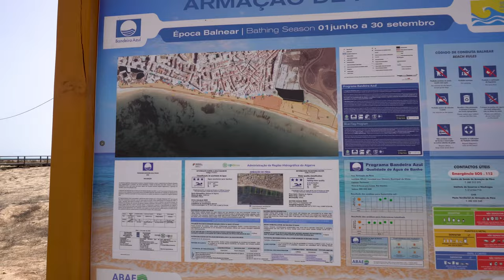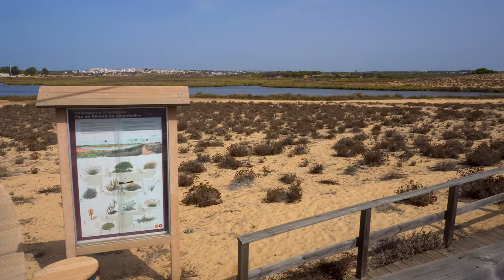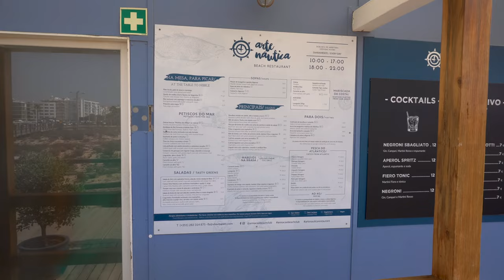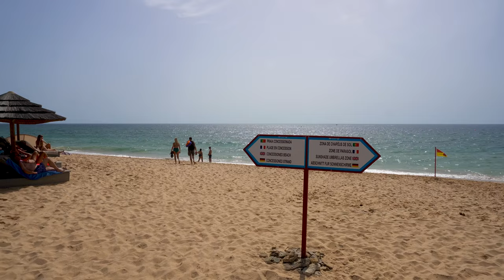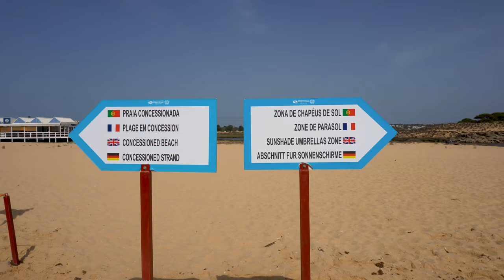The Incredible Beach in Praia de Armacao de Pera, Portugal 4K Actual revew 2023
If you're looking for a beautiful beach to relax on in Portugal, look no further than Praia de Armacao de Pera. This beach is located in the municipality of Silves, on the eastern coast of the Algarve, and it's well known for its pristine white sand and crystal clear waters.

00:45 - Beach information
01:05 - Route from the car park to the beach
01:28 - Cafe
02:04 - View of the Lagoa dos Salgados Lagoon
02:15 - Plant information
02:41 - Beach Cafe
03:40 - Beach view
04:10 - Walking along the beach
04:30 - Sand tasting
04:51 - End of the beach, beach view
05:47 - View of the Lagoa dos Salgados Lagoon